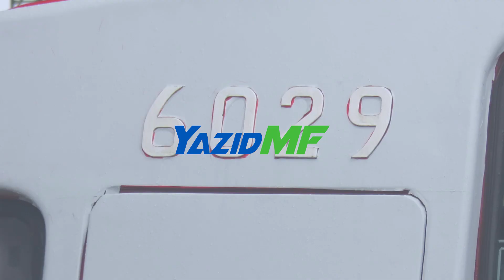ADA KRL LANGKA !! Keberangkatan KRL Jakarta Kota & Kedatangan KRL Bogor Di Stasiun Manggarai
Akhirnya Nyampe Jugak KRL Bogor Nya . . .

Penasaran Seperti Apa? Simak Videonya & Jangan Di Skip - Skip ;)

📆 Direkam :
Hari Selasa, Tanggal 21 Februari 2023

📍 TKP :
Stasiun Manggarai【MRI】

🖌️ App Editing :
- Adobe Premiere Pro CC 2017【🎬 Video】
- Adobe Photoshop CC 2017【🖼️ Thumbnail】

Channel ini oke...